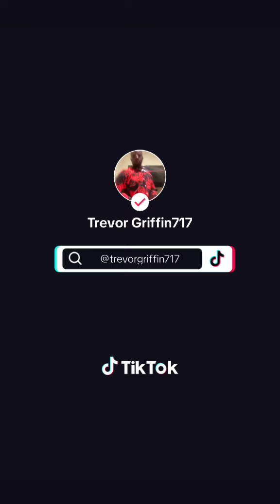Trevorgriffin717 vlog MUST WATCH!!!